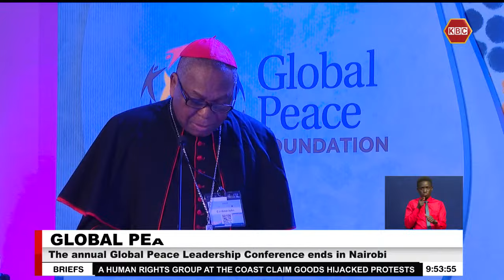The annual Global Peace Leadership Conference ends in Nairobi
The annual Global Peace Leadership Conference in Nairobi ended today with a resounding call for youth inclusion in peace planning and leadership. The conference that brought together delegates from Africa  and around the world including  former Nigeria President  Olushegun Obasanjo, Kenyan philanthropist Manu Chandaria, religious leaders  and peace activists aims to develop strategies for global peace and security.